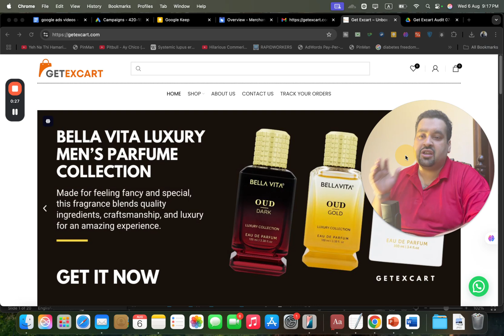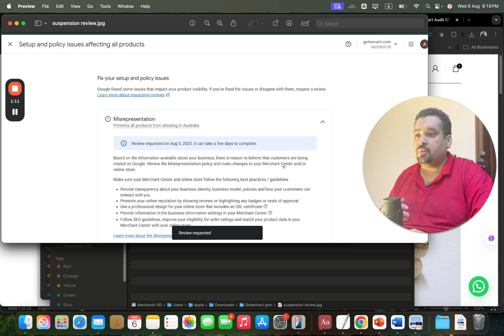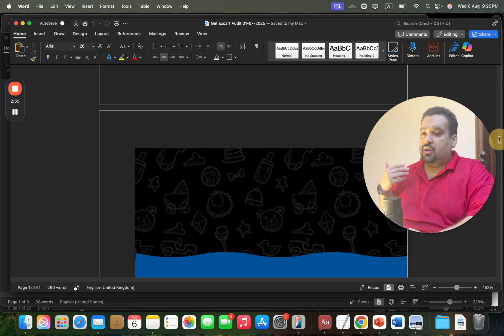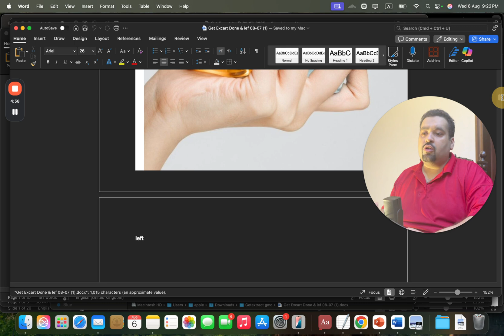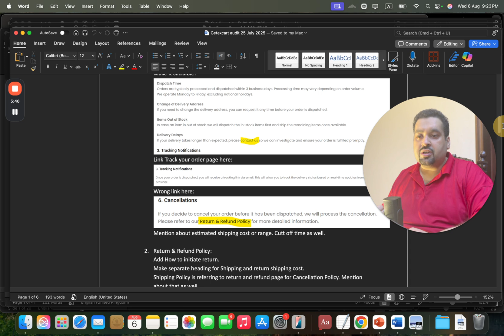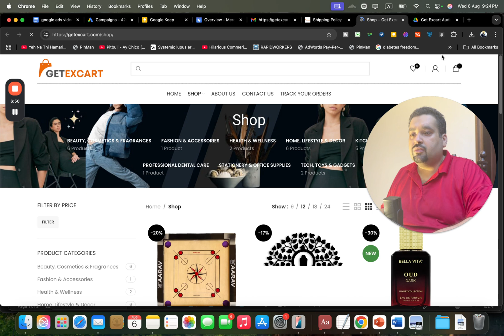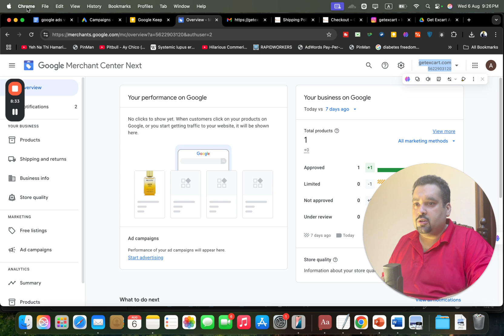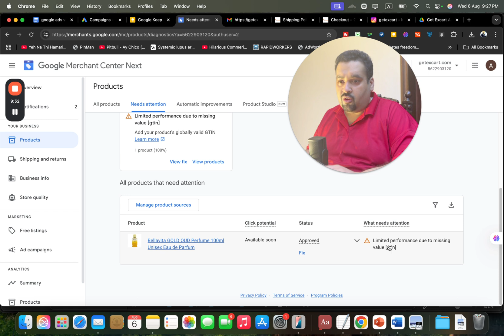Google Merchant Center Suspension Misrepresentation [2025]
🔥 Get Your Google Merchant Center Next Fixed NOW! 🔥

Google Merchant Center Suspension Case Study – Misrepresentation Fixed!

In this video, Ali Raza walks you through a real-life case study of a Google Merchant Center (GMC) suspension caused by misrepresentation. You'll see how his expert team resolved the suspension step-by-step using their 160+ point compliance checklist, covering everything from:

Website audits

Placeholder errors

Content duplication

Payment & shipping mismatches

Social media validation

Policy page issues

Identity verification

Product categorization

Plagiarism check

Cross-device and IP testing

And more...

The video showcases before-and-after account statuses, email confirmation from Google, and live dashboard proof of the restored GMC account.

🔧 Services Offered:

Google Merchant Center Suspension Fix

Google Ads Disapprovals Help

Shopify/WordPress Development

Google Shopping Campaign Management

📌 Want to restore your GMC account or need help with ads?

0:00 – Introduction
Meet Ali Raza and the services offered: GMC suspension fixes, Google Ads disapproval management, web development, and more.

0:27 – Case Overview
Background of the suspended Google Merchant Center account and initial issues faced.

0:54 – Misrepresentation Suspension Explained
Details of the misrepresentation issue and how identity verification was handled.

1:20 – Our 160+ Point Audit Checklist
Comprehensive checklist to ensure website compliance and avoid suspension.

2:00 – Common Website Issues Causing Suspension
Examples of critical mistakes: placeholder text, replica products, mismatched payment methods, etc.

2:47 – Contact & Footer Compliance

3:30 – Minor Errors That Cause Big Problems
Font inconsistencies, dead links, placeholder text, and missing pages like “Do Not Sell My Info.”

4:20 – Content & Policy Page Audits
Why return/refund policy, shipping info, and product descriptions must be consistent and complete.

5:00 – Real-Time Testing & Teamwork
Cross-testing on multiple devices/IPs, calling support, and validating user experience.

6:00 – Product Page Issues
Empty categories, mislabeled products, and plagiarized content checked and corrected.

6:51 – Approved Store Preview
Live demonstration of the now-approved GMC account and working checkout flow.

8:00 – Google Approval Confirmation Email
Proof of successful manual review and account restoration.

8:34 – Final Audit Status & GTIN Optimization
Final touches for performance improvement using GTIN and product feed enhancements.

9:45 – We Can Help You Too!
Invitation to hire the team for suspensions, disapprovals, campaign management, and more.

10:08 – Wrap-Up